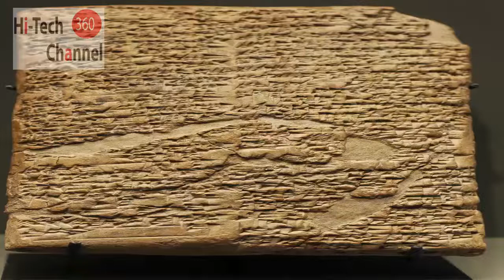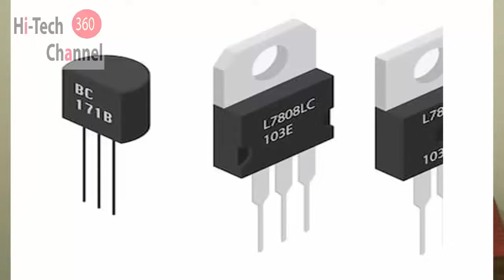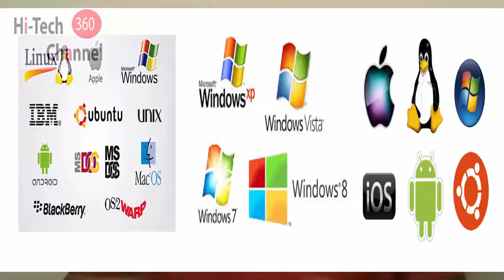কম্পিউটারের ইতিহাস।। History of computers ।। computer basic tutorial । Hi Tech । কম্পিউটার শিক্ষা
Hi Tech
hello friend how are you i well show this video . how to about History of computers. i am sure that you well see this full video about related other things.

Note : This video is only educational purpose. Credit- If i have used in this video some Google Data( Images, Music, Clip Art and Short Videos etc.). So I Give the Credit of Respected Owners and thank you so much for providing the data. If you feel bad please 1st connect me and after take any action.

What is the computer If you want to know all this about how the computer works, the video will be completely visible. Computer is a modern computing device. The father of this is Rice Banks. You can learn computer history on this video.
আর নিয়মিত আপডেট পেতে আমাদের চ্যানেলটি অবশ্যই সাবস্কাইব করবেন এবং পাশে থাকা বেল আইকনে ক্লিক করবেন। ধন্যবাদ।
 নিচে আমার আরো ভিডিও লিংক দেওয়া হল।

কম দামে প্রিন্টার কিনুন, low price printer,মাল্টিপ্লাগ, সিরিজ লাইন তৈরি, diy extension box to power your equipment, how to make a multi plug in bangla, কারেন্ট এর বেড সাজানোর সহজ পদ্ধতি করা হল, power supply test, push fake vs real, কম্পিউটার বারবার বন্ধ হওয়ার কারন, চলন্ত কম্পিউটার বন্ধ, how to solve computer of problem,